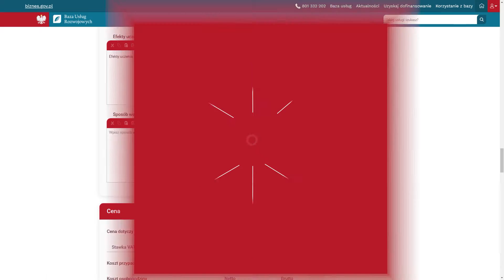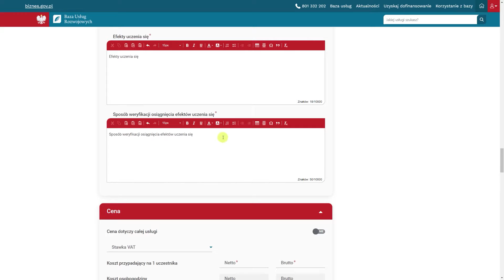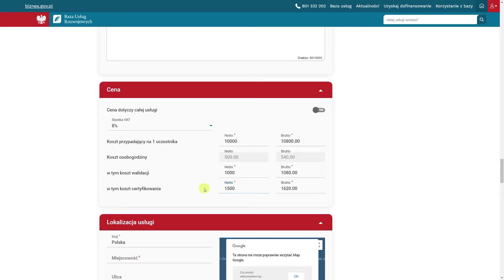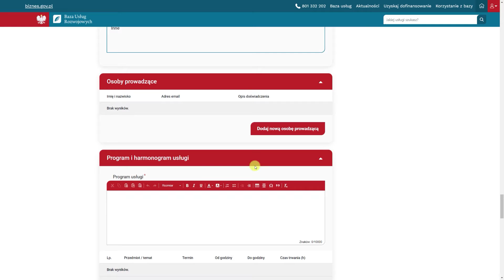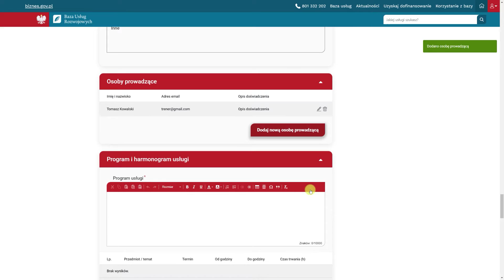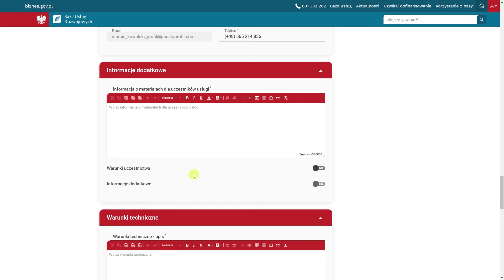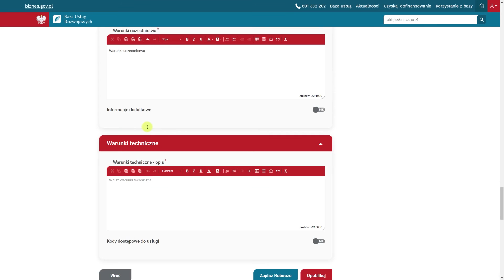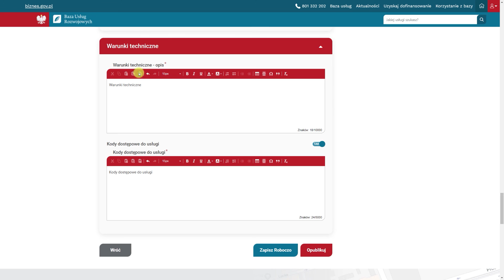Publikacja usługi w Bazie Usług Rozwojowych cz.2